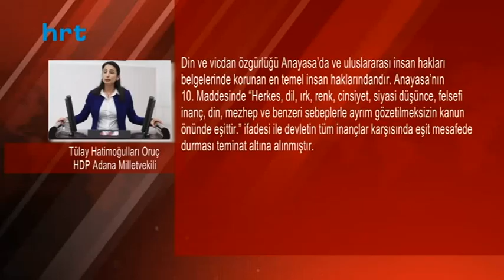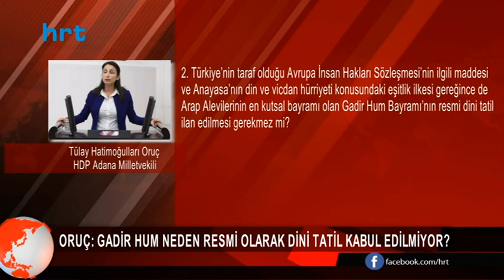Oruç: Gadir Hum neden resmi olarak dini tatil kabul edilmiyor?